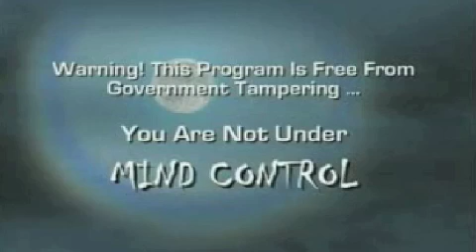The Oil Non-crisis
Lindsey Williams reveals why the "oil crisis" is a lie and a power-grabbing scam to get total global control. There is no oil shortage, and gas prices should be below $2/gallon.